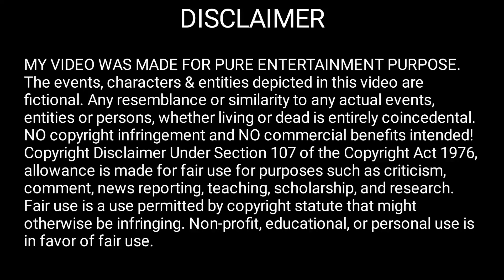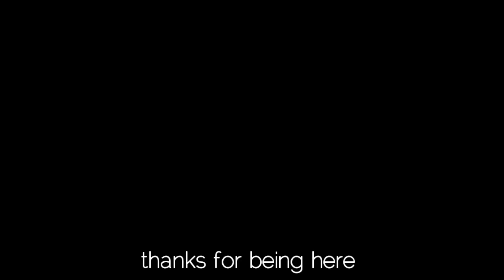A company president is making a little boy blush